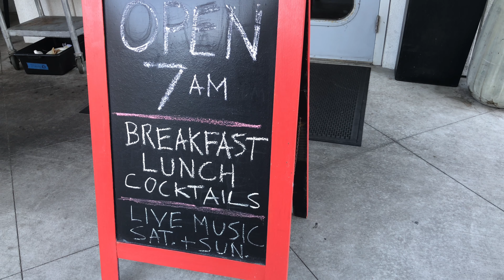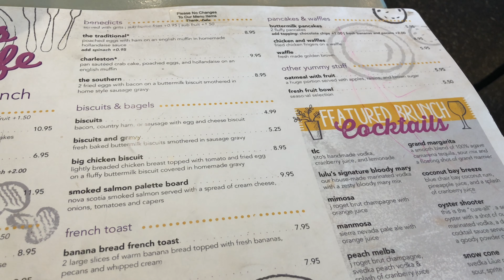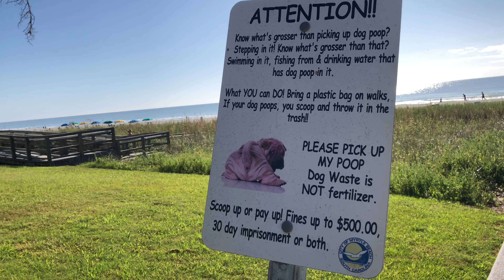Lulu’s Cafe | Ocean Boulevard - Myrtle Beach, SC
This is Lulu's Cafe, not to be confused with LuLu's at Barefoot Landing in North Myrtle Beach (although there are many confused reviewers on tripadvisor).

I thought this place was okay, and relatively cheap for being in a vacation spot, but I would probably not come here again.